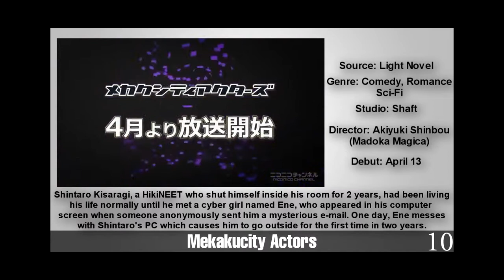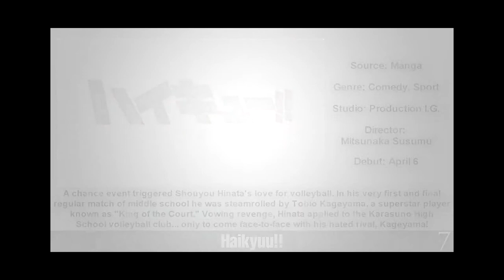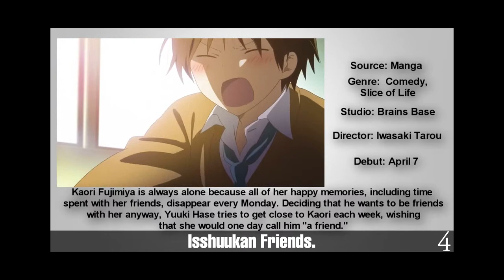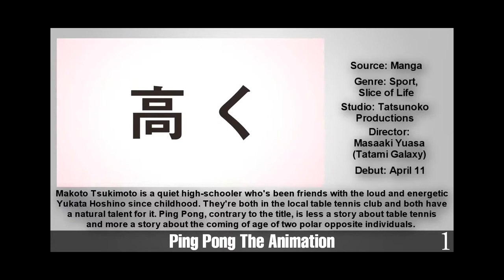Upcoming Fall 2013 Anime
Series: Infinite Stratos 2 Magi: The Kingdom of Magic (Season 2) Pupa Pokemon XY Kuroko no Basket 2 Non Non Biyori Diamond no Ace Meganebu! Diabolik Lovers F
EPIC Anime Moments of Spring 2014:  Here is a list of my favorite moments of the Winter 2014 season, enjoy and dro
• Leave a comment for your best Action/Romance Anime!! • Give some sugge
Top 50 Anime Openings of 2014:  Watch in 720p HD for the BEST experience!
Hey guys, Glen here, and another new season of anime is silently creeping up on us! So, what else to do but talk about it?
Watch in 720p HD for the BEST experience! It's nearing the end of the Spring season, we decided to release this vid
Watch in HD for best quality. Music videos channel :
New  Watch in 720p HD for the BEST experience! When the Spring v